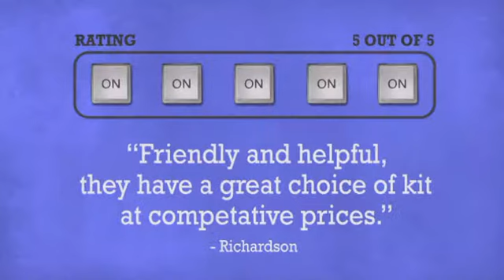UDG Ultimate Headphone Bag Black U9960 - DJkit.com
For more information on the UDG Ultimate Headphone Bag Black U9960 and to purchase from DJkit.com

UDG Ultimate Headphone Bag Black U9960 is brought to you